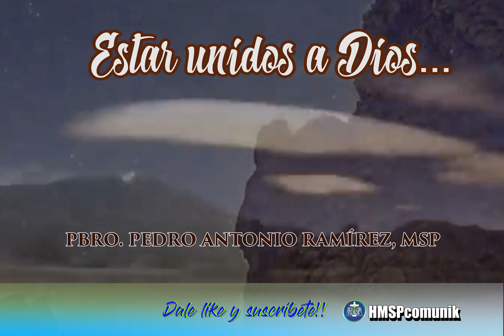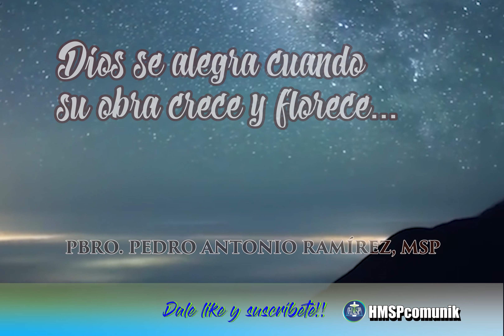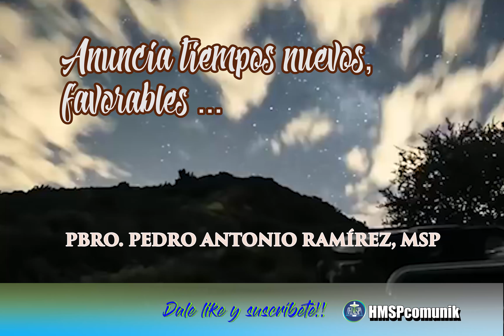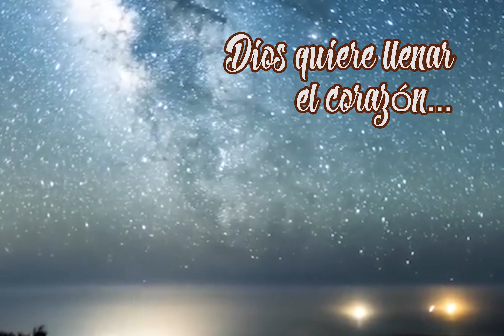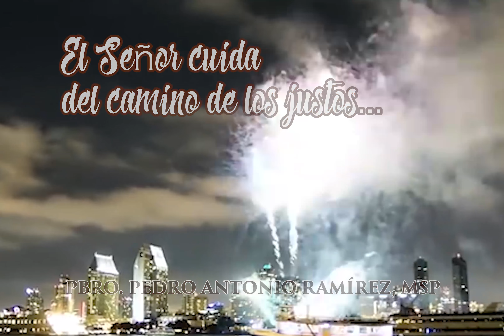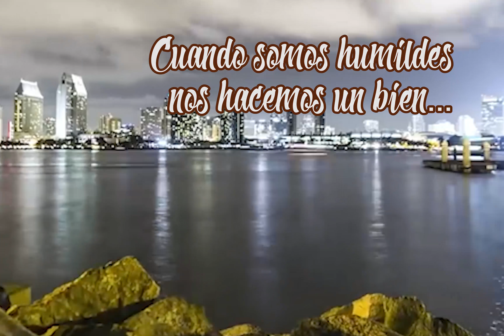SALMO 2 P. Pedro Antonio Ramírez, msp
"A corazón abierto", bellísimas reflexiones de los salmos para hablar a  Dios en oración desde el corazón.